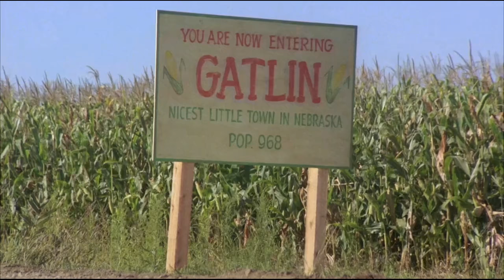Children of the Corn (1984) Carnage Count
A Statistical Break Down of How Many Kills in Children of the Corn.